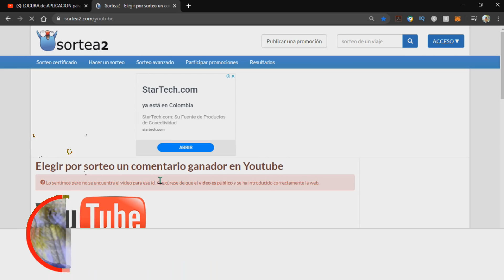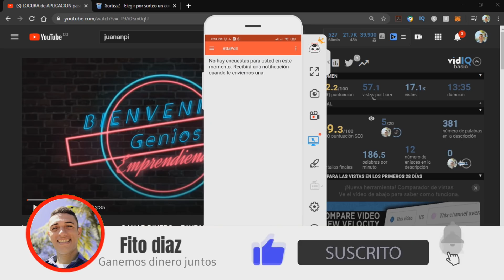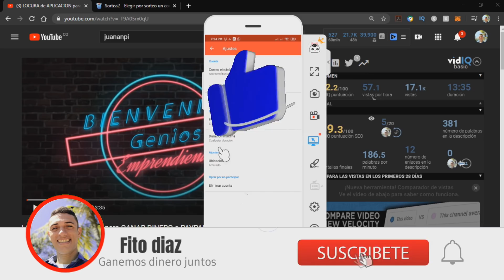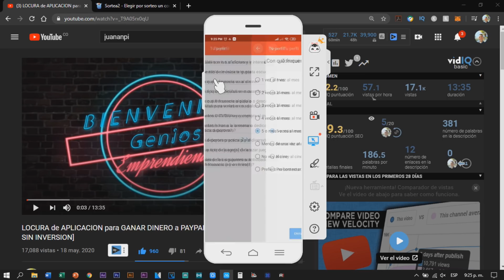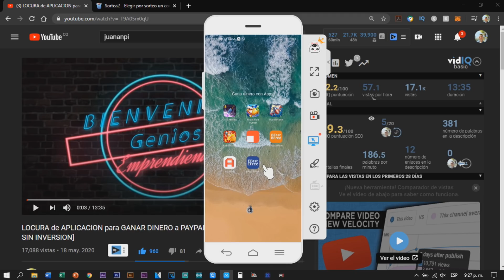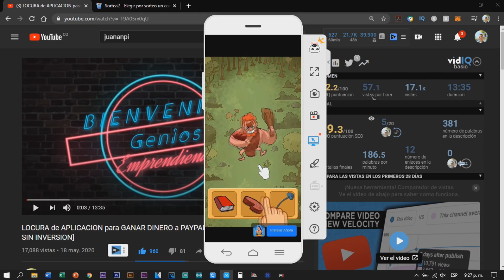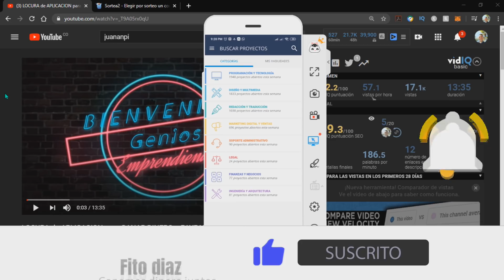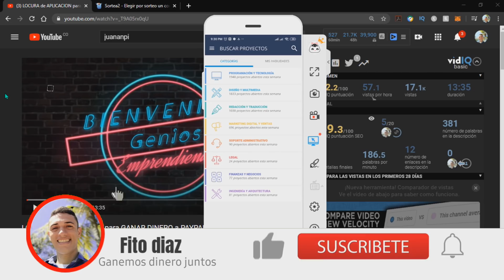TOP 3 APLICACIONES PARA GANAR DINERO A PAYPAL 2021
No olviden suscribirse y darle like al vídeo si es que les es de ayuda y les gusta, les mando un abrazo fuerte y cualquier duda aquí en los comentarios los apoyo :D

La mejor manera de aprender a ganar dinero con INSTAGRAM!

Gana DINERO Haciendo aplicaciones!

💥REQUISITOS PARA PARTICIPAR POR LOS 50 USD💥
✅ DEJAR UN COMENTARIO EN ESTE VÍDEO CON TU NOMBRE
✅DARLE UN LIKE AL VÍDEO